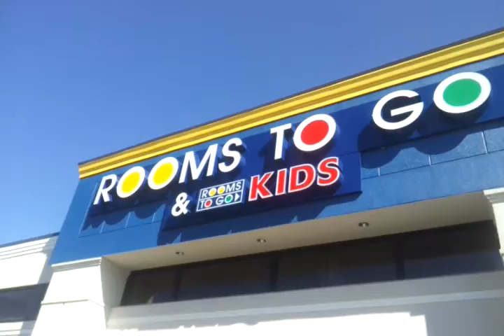LOCAL MOVERS DO DELIVERY at KIDS ROOM TO GO in Asheville WNC